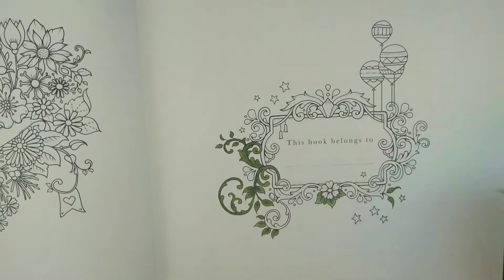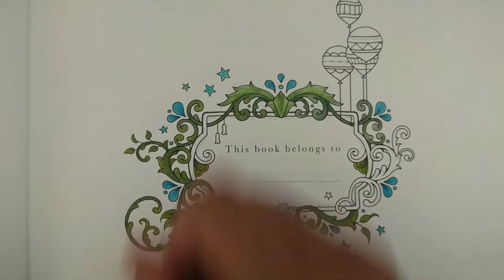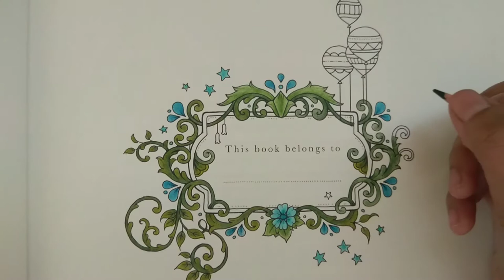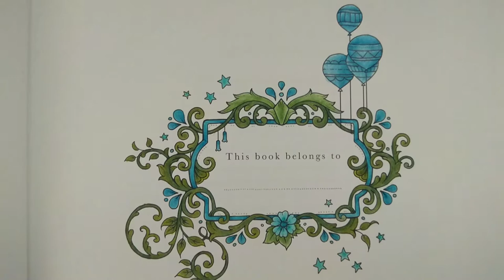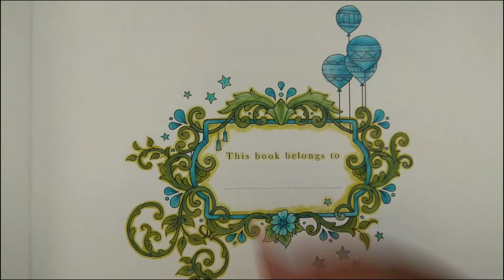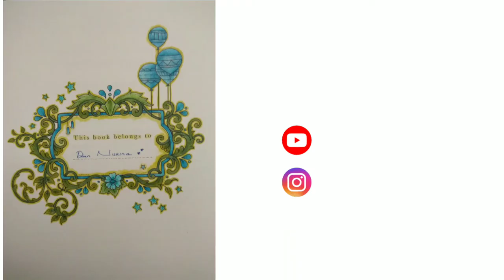(Adult Coloring) color pencils -Worlds of Wonder by Johanna Basford